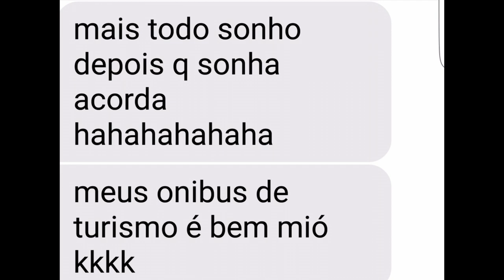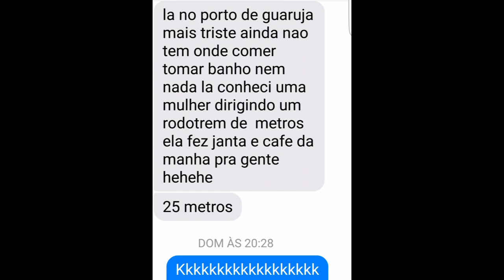O Real sonho de ser caminhoneiro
Diário de bordo de um caminhoneiro Diário de bordo de um caminhoneiro .Os melhores caminhões do mundo, os caminhões mais top, Diario de bordo de Um Caminhoneiro. Caminhões ao EXTREMO, caminhões BONITOS, caminhões americanos, caminhões e bitrem e Rodotrem treminhão, o dia a dia de um caminhoneiro na estrada, o sofrimento as alegrias, humor a nostalgia, conhecendo as cidades, A liberdade, as comidas as paradas das estradas, muita entrevista, pessoal do trecho, as cargas pesadas, Brasil caminhoneiro.caminhoes Europeus.As maquinas das estradas. Essa mulher tá loca.. Diário de bordo de um caminhoneiro Os melhores caminhões do mundo, os caminhões mais top diário de bordo de Um Caminhoneiro caminhões ao extremo caminhões bonitos caminhões americanos, caminhões e bitrem e Rodotrem treminhão, o dia a dia de um caminhoneiro na estrada, o sofrimento as alegrias humor a nostalgia as cidades conhecidas a liberdade as comidas as paradas das estradas, muita entrevista, pessoal do trecho, as cargas pesadas, Brasil caminhoneiro.